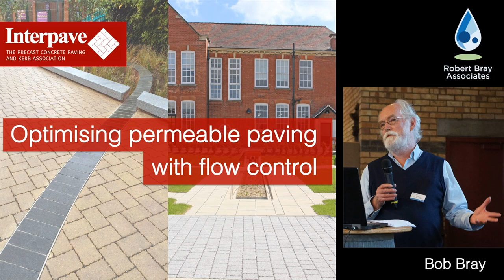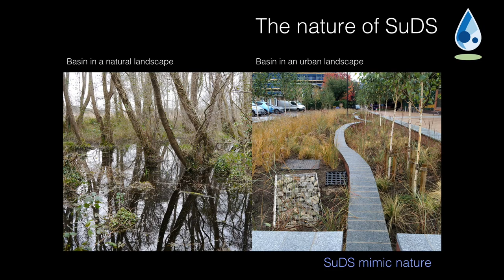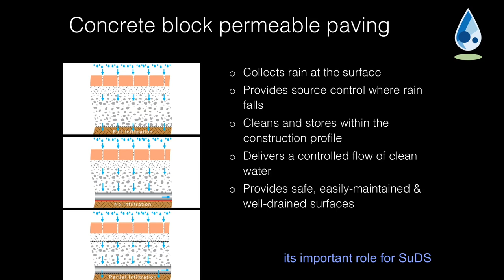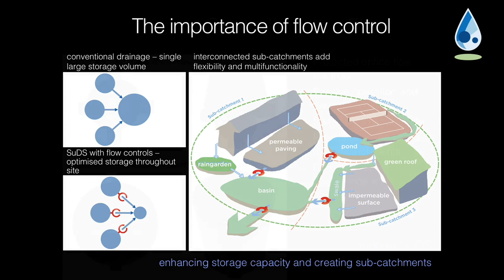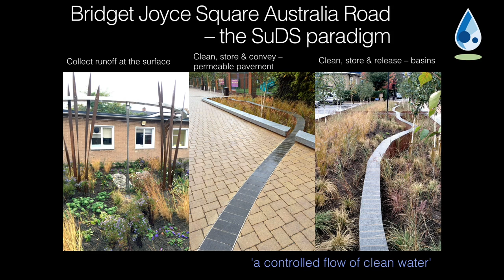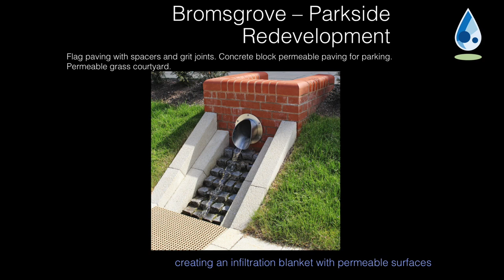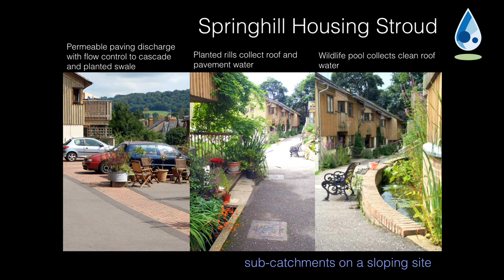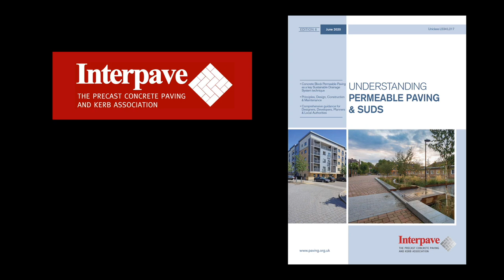Optimising permeable paving with flow control CPD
This is a CPD webinar presented by Bob Bray of Robert Bray Associates. With over 20-years’ experience in SuDS and landscape design, Bob explores how straightforward flow controls can optimise permeable paving and SuDS.